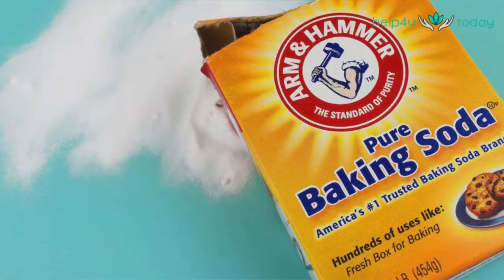Spark some shine for your tiles.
The pesky grout between tiles in the bathroom can quickly turn into mold and become both unsightly and unhealthy. You can easily remove it by mixing one part carbonated water with one part white vinegar and spray it on the moldy areas. Try rubbing it off slowly and if the grime still doesn't scrub off, add two parts baking soda to the vinegar-water mix to make a thicker paste. Leave the mixture on the grout for at least 15 minutes before giving it a harsher rub.